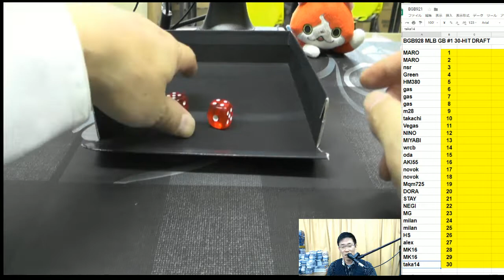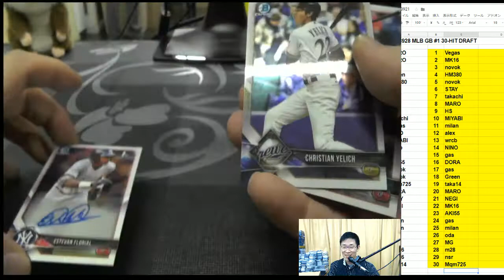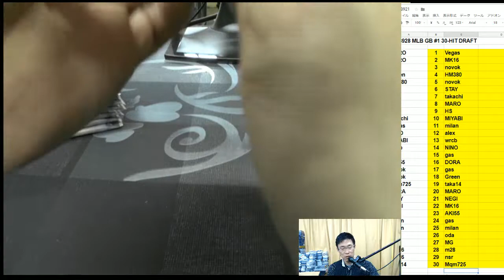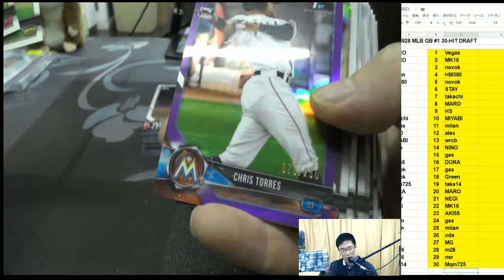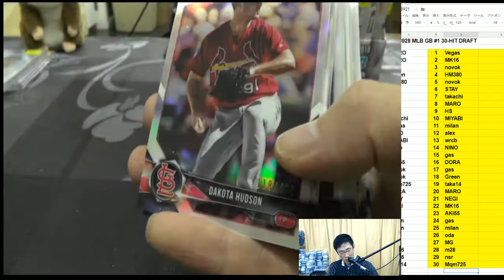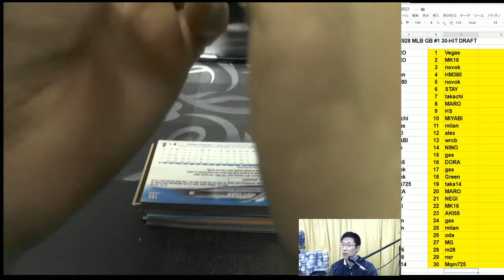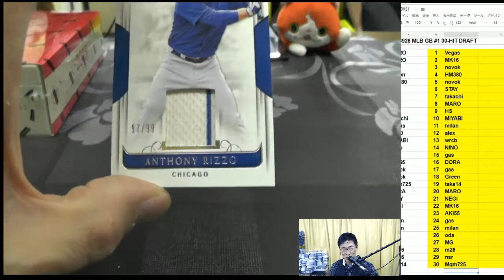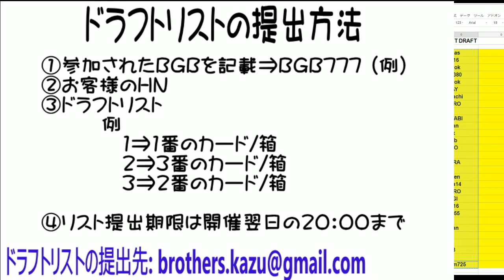BGB928 MLB 2018 BASEBALL GB BOWMAN CHROME + BROG水道橋店 GROUP BREAKS トレカ開封動画